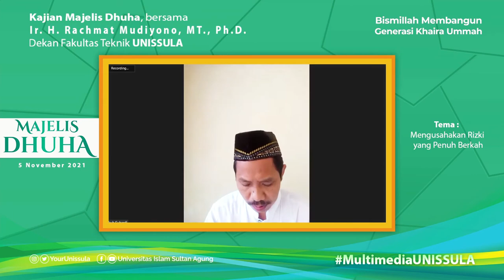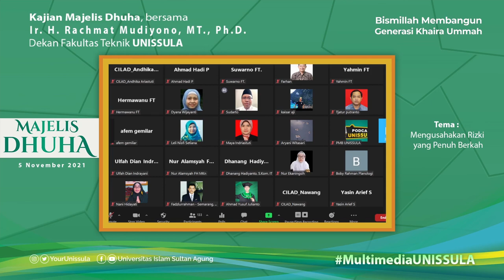Majelis Dhuha 10 - Ir. H. Rachmat Mudiyono, MT., Ph.D. [ Mengusahakan Rizki yang Penuh Berkah ]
Kajian Tendik / Kajian Majelis Dhuha  episode ke 10 disampaikan oleh Ir. H. Rachmat Mudiyono, MT., Ph.D. YANG MERUPAKAN TENAGA PENDIDIK SEKALIGUS DEKAN FAKULTAS TEKNIK UNISSULA

Tema : Mengusahakan Rizki yang Penuh Berkah
29 Rabi'ul Awal 1443 / 5 November 2021